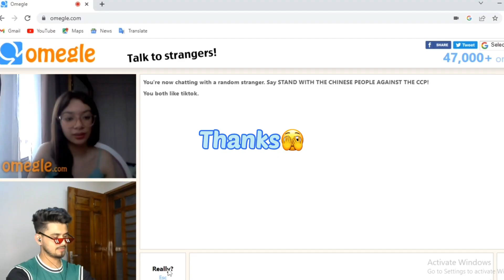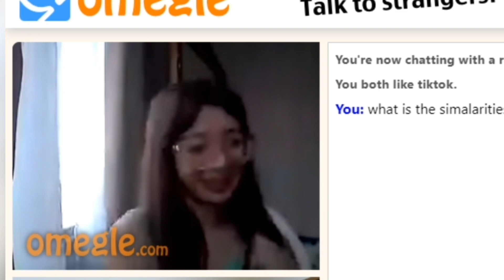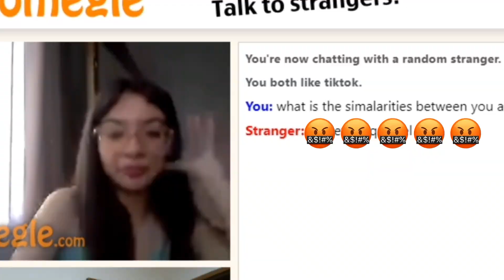Found my mexican girlfriend on omegle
Equipment Used :- 2010 vala pc 😂

Aur Kuch Puchna Ho To Idhr Ajana :-